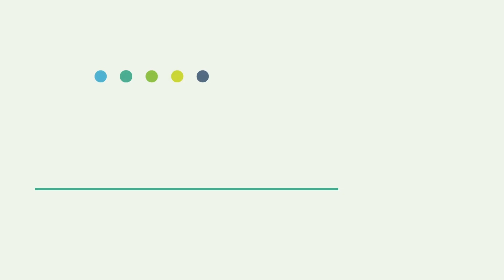Why Cloud Native is important to CSPs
The Digital Service Provider. Episode 1.25

There is a growing feeling that the telecoms industry has spent too long on network virtualisation and instead needs to redirect its long-term focus on cloud native technologies, as CSPs look to become more like the cloud providers and ramp up their ability to offer agile, dynamic digital services. These cloud native technologies, which are being continuously developed and improved by the open source community, have been instrumental to the success of the hyper-scale cloud companies. CSPs now want to use these proven methodologies to cost-effectively scale their operational requirements.

Featuring:
Dan Kohn, Executive Director, Cloud Native Computing Foundation
Arpit Joshipura, General Manager, Networking, The Linux Foundation
Markus Wuepping, Head of Cloud Centre of Excellence, Vodafone
Azhar Sayeed, Chief Architect, Red Hat
Frederick Kautz, Head of Edge Infrastructure, doc.ai
Taylor Carpenter, Partner, Vulk Cooperative
Sergio Gonzalez, Cloud Architect, Microsoft

Filmed at: ONS Europe, Antwerp, Belgium, September 2019